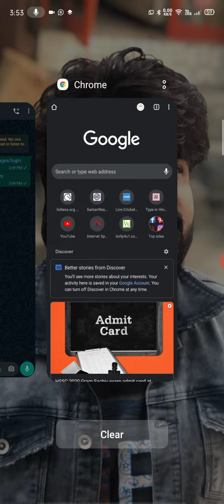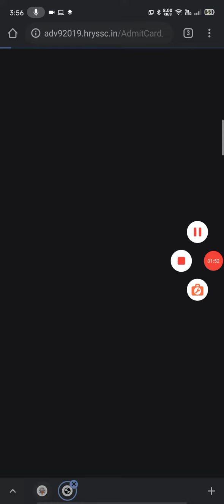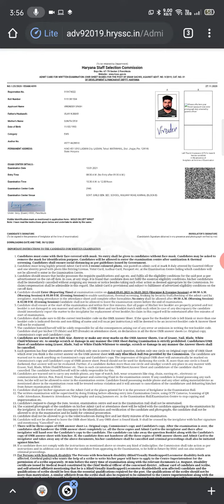हरियाणा ग्राम सचिव एडमिट कार्ड डाउनलोड || Jldi Download kar lo